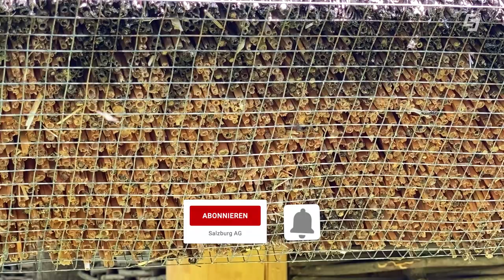🥀Naturgarten mit Markus Burkhard | So unterstützen wir 🐝 Wildbienen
Wildbienen zählen zu den wichtigsten Insektenarten. Unser Naturgarten Experte Markus Burkhard zeigt in dieser Sendung wie wir die Wildbienen unterstützen können. So klappt es ganz bestimmt. Was ist der Unterschied zur Honigbiene? Warum sind Wildbienen so wichtig? Was kann jeder in seinem Garten machen, um Wildbienen zu unterstützen? Diese Fragen und viele mehr beantwortet der Naturgartenprofi in dieser Ausgabe von Green Living - Dahoam im Garten. Die Artenvielfalt ist bei Wildbienen in den vergangenen Jahrzehnten sehr stark zurück gegangen. Dem will Markus mit einer Wildbienen Nisthilfe entgegenwirken. Diese Nisthilfen werden auch oft als Insektenhotel bezeichnet. Er hat sich dafür Hartholzblöcke zurecht gerichtet und mit Löchern versehen. Darin nisten die Wildbienen und stopfen die Löcher mit Pollen aus dem Umland frei. Die Nisthilfe kann aber auch aus Schilf oder Brombeere selbst gebaut werden, dafür gibt Markus den perfekten Tipp, um einen sauberen Schnitt ins Schilf zu bekommen. Zu guter Letzt gibt es auch noch ein Sandarium mit entsprechenden Tipps. So legt man ein Sandarium richtig an und kann Bienen damit anziehen, um im Sandarium ein gutes Nest zu bieten. Cosis Deko-Tipp darf natürlich auch nicht fehlen. Sie zeigt in dieser Ausgabe wie man aus einem derzeit nicht perfekten Blumentopf mit wenigen Handgriffen ein Kunstwerk zaubert.

00:00 Intro und Begrüßung
01:10 Die Wildbienen
03:00 Nisthilfen in Hartholzblöcken
05:51 Nisthilfen aus Schilf & Brombeere
08:40 Warum brauchen wir Wildbienen
12:12 Was kann ich in meinem Garten für Wildbienen tun
15:15 Cosis Deko-Tipp
20:15 Wiesensalbei
22:00 Sandarium selbst bauen